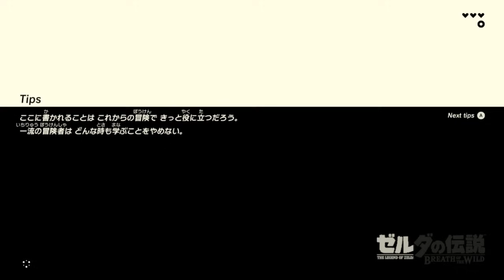実験、大失敗 - ゼルダの伝説 BotW #2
(ｽ╹◡╹)

よかったらグッドボタン＆コメントよろしく！動画の続きが投稿されるきっかけになります！

〚▶〛再生リスト（オススメ・アップロード順・単発）

TKCHのチャンネルトップ に行き
下の方へスクロールしていくと
カテゴリー分けされた再生リストを見る事ができます

☎ よくお借りする音楽
DOVA-SYNDROME
PANICPUMPKIN
Wingless Seraph